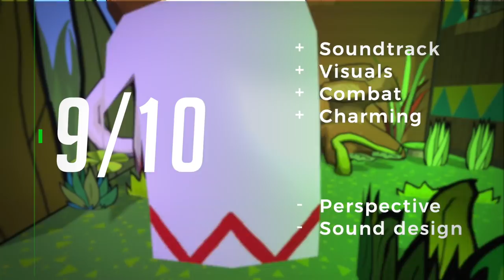Bug Fables Nintendo Switch Review - PAPER MARIO with BUGS!?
Bug Fables Nintendo Switch Review-PAPER MARIO with BUGS!?.  BUG FABLES: The Everlasting Sapling on Steam received a lot of praise. Is it a great game on the Nintendo Switch? We had to review it to find out and see if this can give Paper Mario a run for his money.

Credit to Will Heath for the written script-Thank you

Game Description
Small Heroes, Big Adventure!
Bug Fables is an adventure RPG following three heroes, Vi, Kabbu, and Leif, as they embark on an epic quest in Bugaria in search of treasure and immortality.! The game combines colorful platforming with the heroes' unique abilities as they explore a wide variety of areas in the kingdom. Battles are turn-based and make use of action commands that can enhance attacks.

STORY:
Hidden within the foliage of nature lies a small but prosperous continent - Bugaria. Insects from all over the world travel to it in search of the treasure scattered across it. The most sought after of these relics is The Everlasting Sapling! Eating just one of its leaves can grant even immortality! In search of this ancient artifact, a brave team of explorers - Vi, Kabbu, and Leif - will travel across many different environments. In order to do so, they must work together to clear puzzles, defeat strong enemies and help the general bug populace!

FEATURES:
- Seven lush chapters of story following the heroes across Bugaria!
- Traverse vast overworlds that transition into turn-based combat! Use action commands with Vi's Beemerang, Leif's Ice Magic, or Kabbu's Horn to make attacks more effective or block enemy attacks! Turn the tide of battle with the Turn Relay feature to exploit enemy weaknesses with the power of teamwork!
- Explore unique areas including: The Ant Kingdom, the treacherous Snakemouth Den, the picturesque Golden Hills, The Lost Sands, and Vi's home, the Bee Kingdom!
- Utilize a cooking system to turn ingredients into items that can help you in battle!
- Engage in a Tattle System that lets you hear your party interact with each other as they discover all the secrets Bugaria has in store!
- Over 30 sidequests and 15 optional bosses!

If you are looking for a place to get the latest on Bargain games, new games, and reviews on Nintendo Switch consider subscribing - we also enjoy comments so let us know what you think!